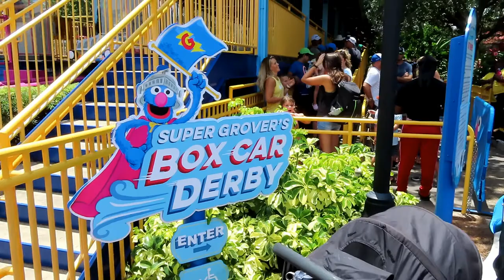Super Grover's Box Car Derby at Sea World Orlando Off-Ride Footage (No Copyright)